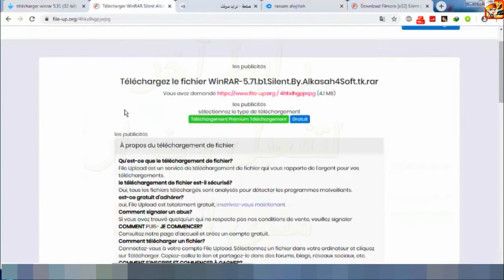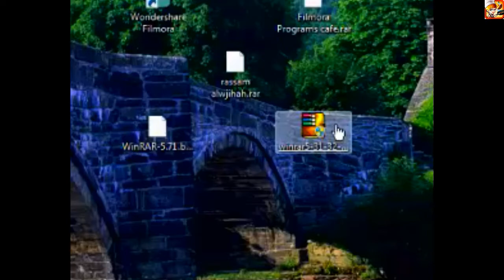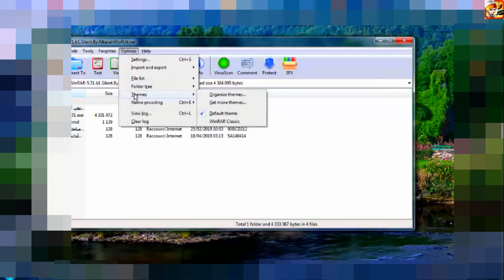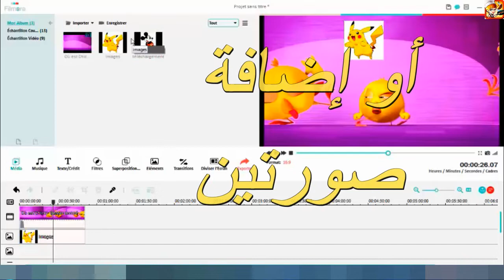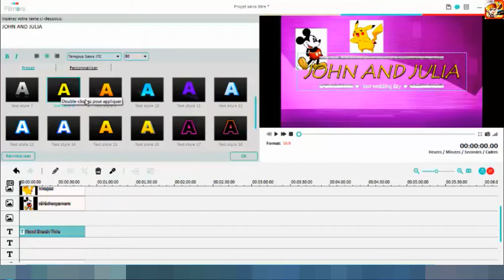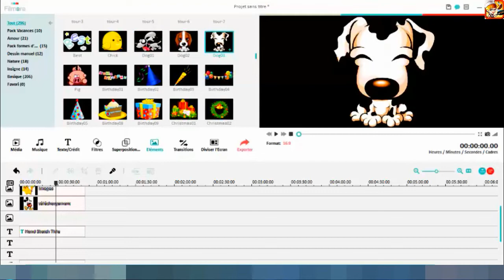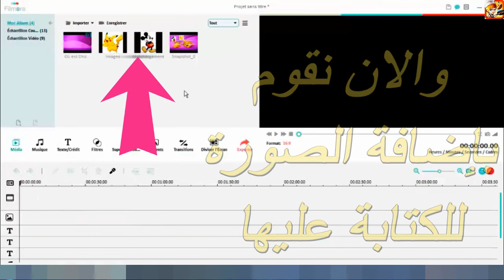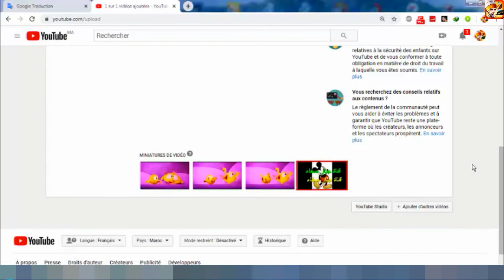طريقة عمل مونتاج بفيلمورا طريقة مبسطة وسهلة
قناة جبار صفاء للطبخ تقدم لكم جميع أنواع المطبوخات
وطواجن وعصائر ومشروبات وطورطات وحلويات
وكل أنواع الطبخ المغربي و العالمي.
أتمنى أن تنال القناة إعجابكم لا تنسوا دعمنا بالاشتراك للقناة والضغط على زر الجرس ليصلكم كل جديد
و شكرا على تفهمكم

La chaîne Jabar Safaa de cuisson vous offre tous les types de cuisiniers
Et casseroles, jus de fruits, boissons, tartes et bonbons
Et toutes sortes de cuisine marocaine et internationale.
J'espère que vous aimez la chaîne, n'oubliez pas notre soutien en vous abonnant à la chaîne et en appuyant sur le bouton de la sonnerie pour vous recevoir tous.
          Et merci pour votre compréhension

تعلم المونتاج ببرنامج بريمير Premiere في أقل من ساعه
طريقه عمل مونتاج احترافي لليوتيوب | اليوتيوبر الناجح
تعلم فيلمورا Filmora في 15 دقيقة أسهل برامج المونتاج
اسهل و ابسط برنامج مونتاج للمبتدئين و المحترفين / filmora